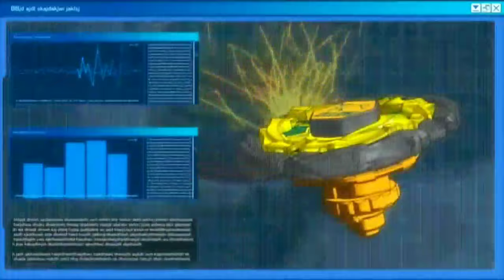Beyblade Metal Fusion E45 "Eagle's Counterattack" Hindi Dub Cartoon Network [720p] || Metal Saga S01